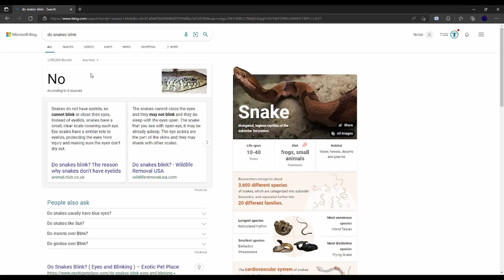BUFF DOGE (Spooky Scary Games)